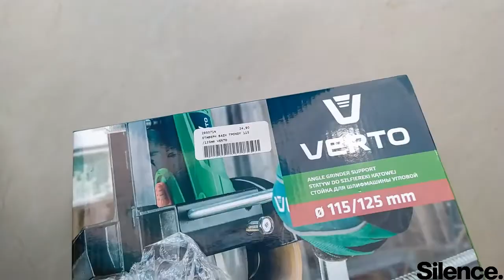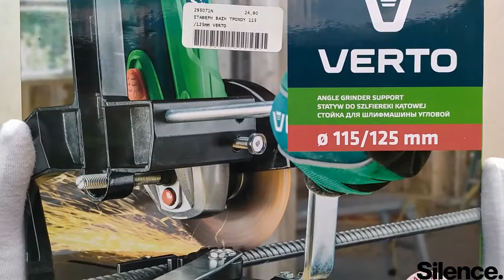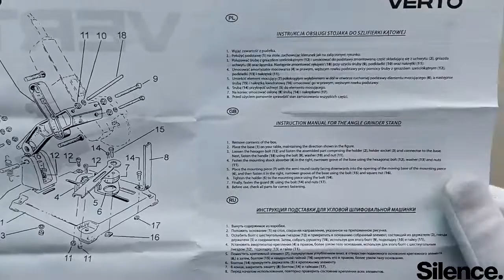VERTO | Sand (support) for angle grinder | Σταθερή βάση γωνιακού τροχού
buy | Αγορά
ΣΤΑΘΕΡΗ ΒΑΣΗ ΤΡΟΧΟΥ 115/125mm VERTO